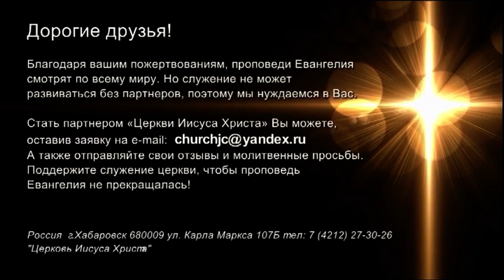НОВЫЕ МЫСЛИ – НОВАЯ ЖИЗНЬ. Часть 1-2«Встреча с Ю. Ильченко» (783)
Пастор Юрий Ильченко продолжает свое послание на тему «Новые мысли – новая жизнь».

К Ефесянам 1:10: «в устроении полноты времен, дабы все небесное и земное соединить под главою Христом».

Как мы даем место Христу в нашей жизни? Пребывая в Нем.

Господь может приносить нам гораздо больше, но порой мы сами не даем Ему сделать это, потому что мысли наши устремлены совсем не туда. Когда человек всецело занят земными вещами, он не дает Богу приземлиться в своей жизни, не позволяет Ему состыковаться с собой.

Господь открыл перед нами небо, Он дал нам возможность. Но пользуемся ли мы ей?

Поразмышляем об этом вместе с пастором Юрием. Присоединяйтесь к просмотру.